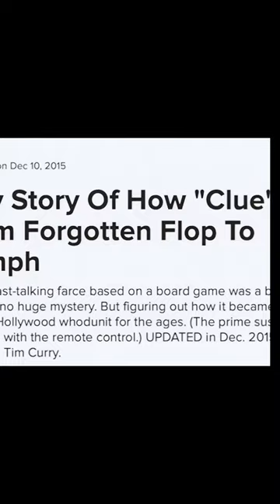“Who Done It: The Clue Documentary” Now on Digital - 60-second Trailer (Screambox)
Now on Digital.

In the vast realm of cinema, there are certain films that captivate audiences, leave an indelible mark on their hearts, and bring so much emotion, they create flames on the sides of their faces.

“Clue”, the cult classic released in 1985, is one such film that has garnered a dedicated following over the years. However, when Jeff Smith, an ardent fan of “Clue”, found a lack of information about the making of this beloved movie, he embarked on a journey to create a documentary that would shed light on its creation. Armed with two cameras, a couple of unreliable lights and an insatiable curiosity, Jeff set out to meet and interview the cast and crew members, including director Jonathan Lynn, Michael McKean, Lesley Ann Warren, Colleen Camp, Lee Ving and Jeffrey Kramer, to uncover the secrets behind the making of “Clue.”

Through his interviews with the director, cast and crew members, Jeff Smith has unraveled the mysteries surrounding the making of “Clue”, offering a behind-the-scenes glimpse into the creative process, the disappointing theatrical release and the fans who have kept the film alive for nearly 40 years. As a result, “Clue” enthusiasts can now revel in a comprehensive understanding of the film's genesis, the magic that unfolded on set, and the enduring legacy it has left behind.

It Looks So Fake Productions presents.  "Who Done It: The Clue Documentary".   music composed by Ryan Rapsys.  associate producers Matthew Dunn and Bethany Minsberg.  executive producers Craig Smith and Sally Smith.  produced and directed by Jeff C. Smith